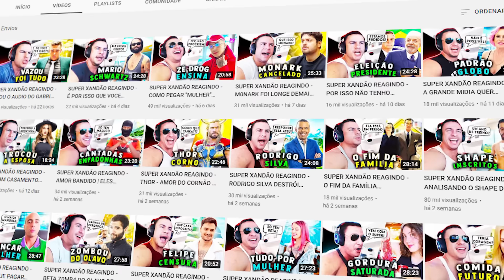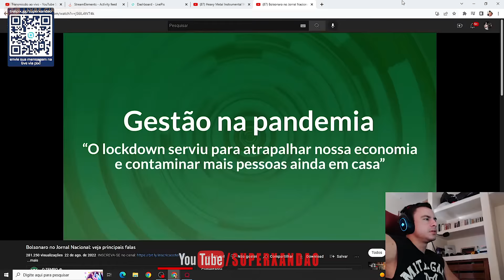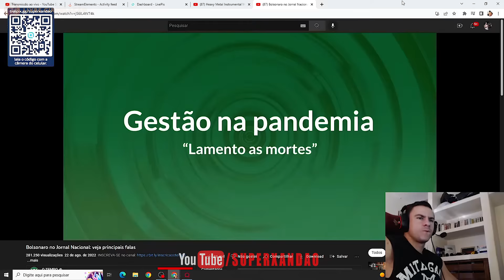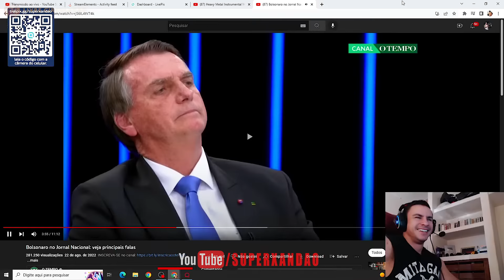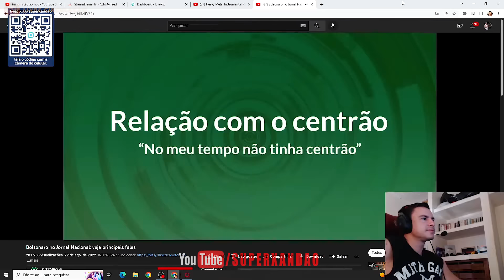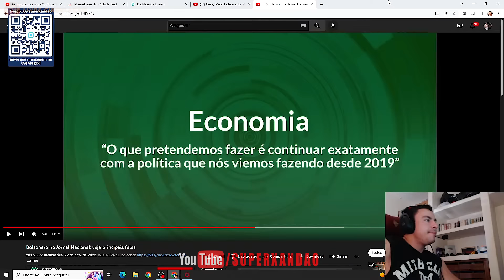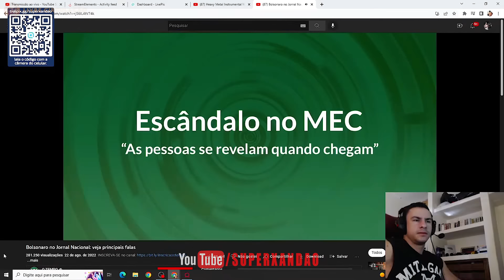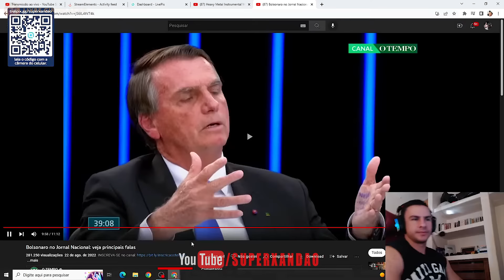SUPER XANDÃO REAGINDO - O BOLSONARO ESTOMPOU O WILLIAM BONNER NA ENTREVISTA DO JORNAL NACIONAL???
SUPER XANDÃO

⚠️  AVISO IMPORTANTE ⚠️

SUPER XANDÃO REAGINDO - O BOLSONARO ESTOMPOU O WILLIAM BONNER NA ENTREVISTA DO JORNAL NACIONAL??? | MELHORES MOMENTOS DA ENTREVISTA DO BOLSONARO NO JORNAL NACIONAL